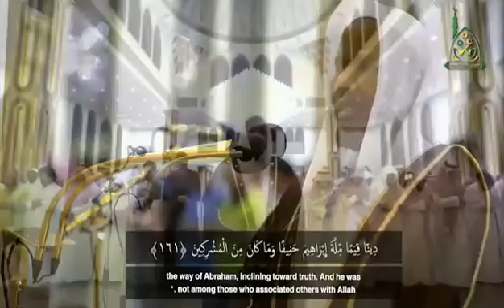الشيخ عبدالرشيد الصوفي تلاوة رائعة